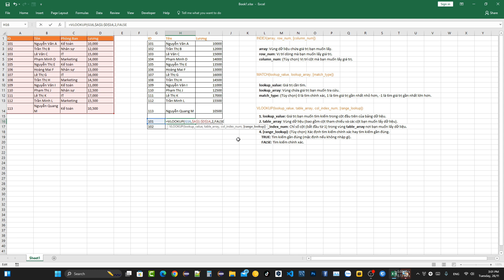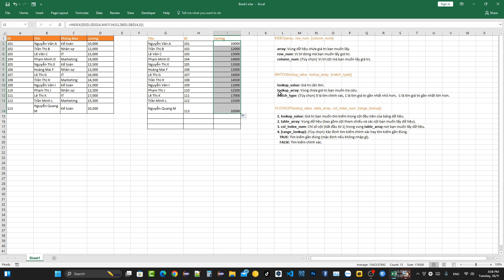DÒ TÌM DỮ LIỆU TRONG EXCEL,THAY THẾ HÀM VLOOKUP